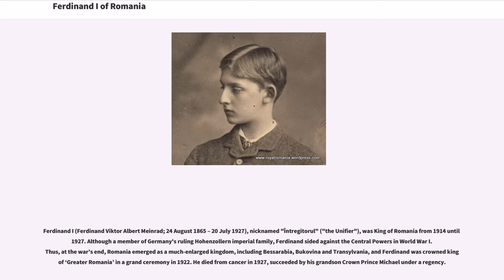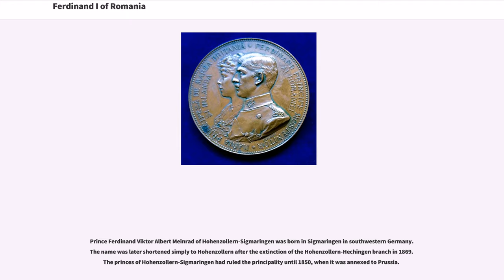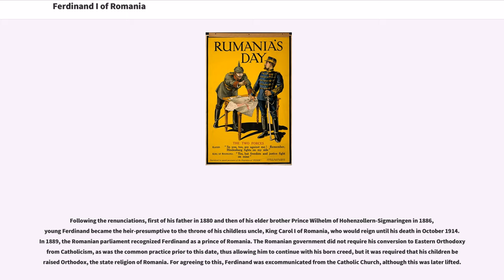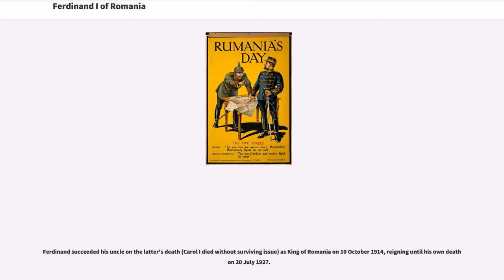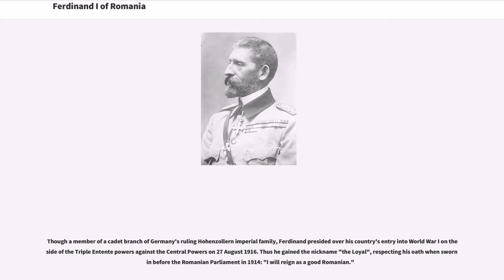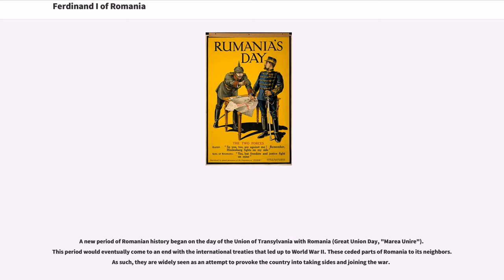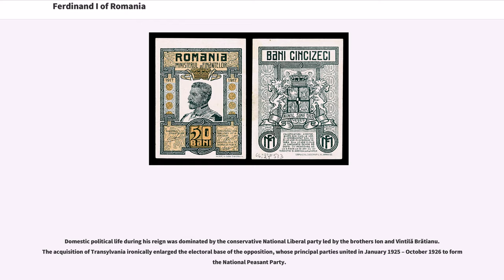Ferdinand I of Romania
Ferdinand I (Ferdinand Viktor Albert Meinrad; 24 August 1865 – 20 July 1927), nicknamed "Întregitorul" ("the Unifier"), was King of Romania from 1914 until 1927. Although a member of Germany's ruling Hohenzollern imperial family, Ferdinand sided against the Central Powers in World War I. Thus, at the war’s end, Romania emerged as a much-enlarged kingdom, including Bessarabia, Bukovina and Transylvania, and Ferdinand was crowned king of ‘Greater Romania’ in a grand ceremony in 1922. He died from cancer in 1927, succeeded by his grandson Crown Prince Michael under a regency.

Prince Ferdinand Viktor Albert Meinrad of Hohenzollern-Sigmaringen was born in Sigmaringen in southwestern Germany. The name was later shortened simply to Hohenzollern after the extinction of the Hohenzollern-Hechingen branch in 1869. The princes of Hohenzollern-Sigmaringen had ruled the principality until 1850, when it was annexed to Prussia.

Ferdinand I was the son of Leopold, Prince of Hohenzollern-Sigmaringen, and Infanta Antónia of Portugal (1845–1913), daughter of Queen Maria II of Portugal and Prince Ferdinand of Saxe-Coburg and Gotha, heir to the Slovakian-originated Hungarian magnates of Kohary on his mother's side.

Following the renunciations, first of his father in 1880 and then of his elder brother Prince Wilhelm of Hohenzollern-Sigmaringen in 1886, young Ferdinand became the heir-presumptive to the throne of his childless uncle, King Carol I of Romania, who would reign until his death in October 1914. In 1889, the Romanian parliament recognized Ferdinand as a prince ...